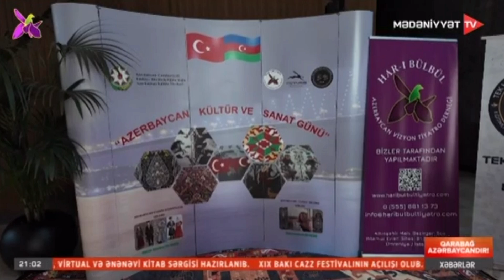Türkiyənin İzmir və İstanbul şəhərlərində “Azərbaycan mədəniyyəti və incəsənəti günləri” keçirilib